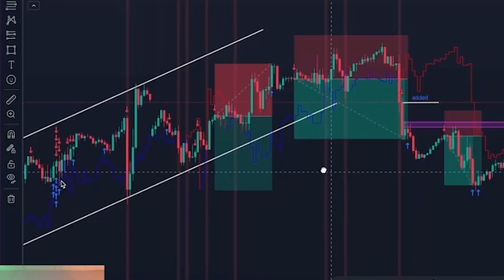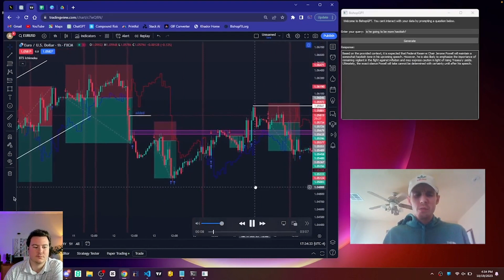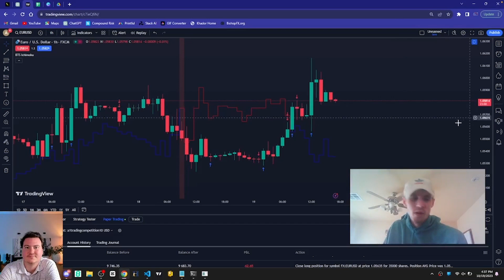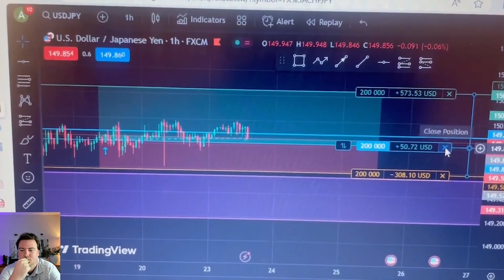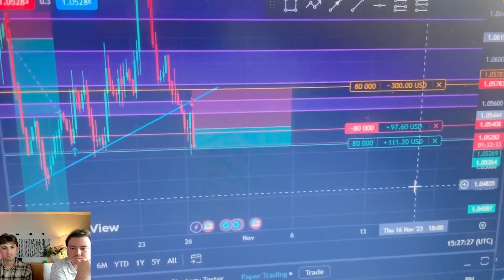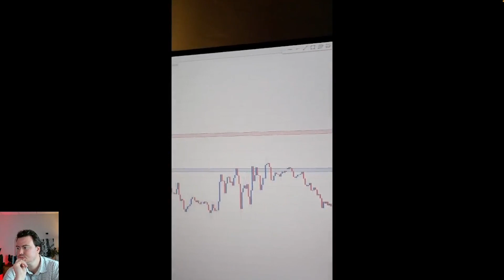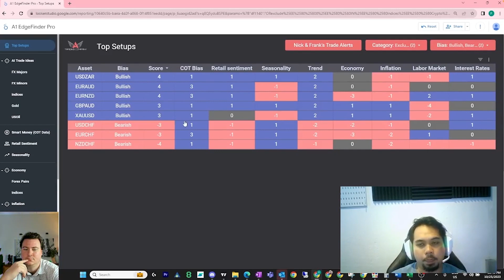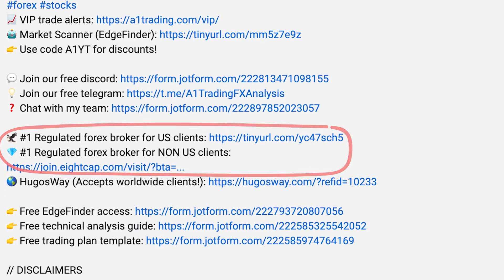THE FINAL TRADE: It All Comes Down To This....